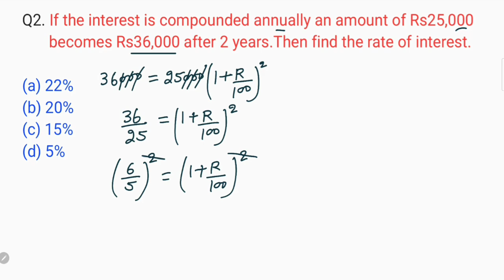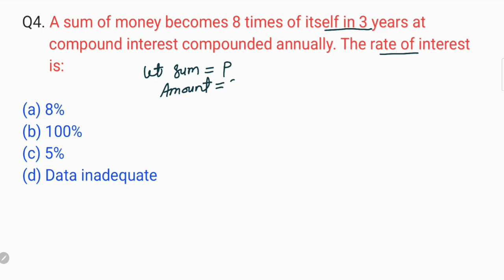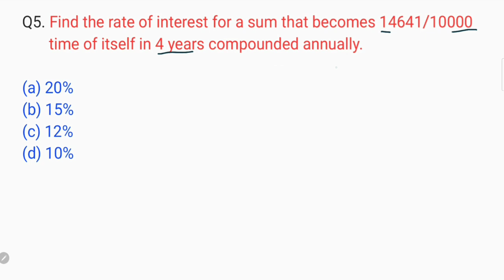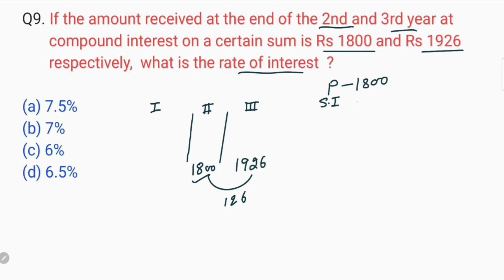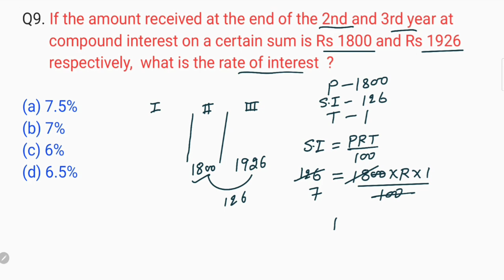Compound Interest (चक्रवृदि ब्याज) | BASED ON RATE OF INTEREST